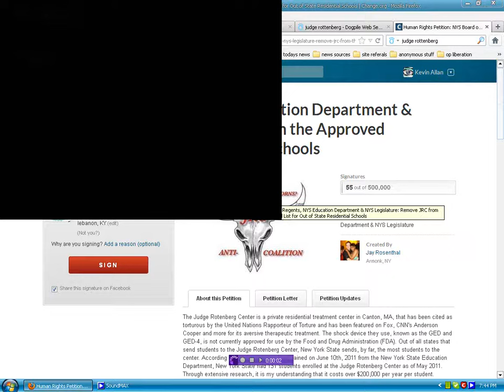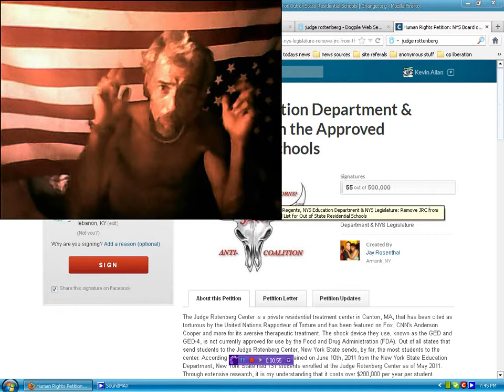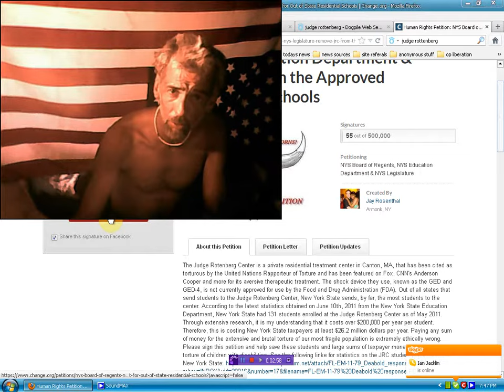Judge Rotenberg Center EXPECT US YOU VILE BASTARDS